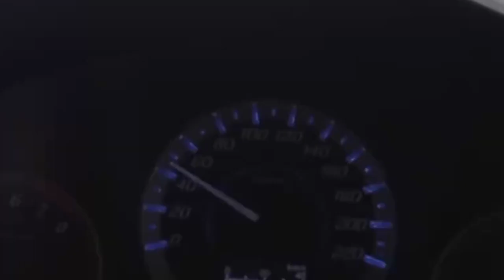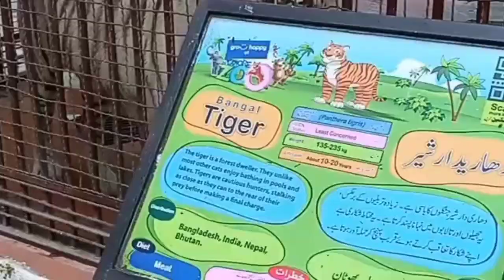A visit to Lahore | Zoo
Let come join us to Visit Pakistans one of the largest Zoo